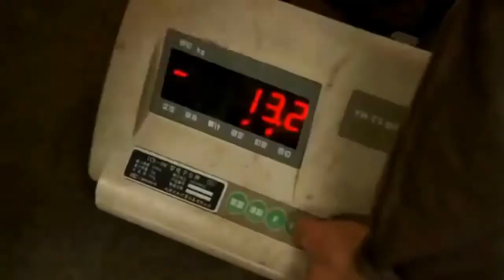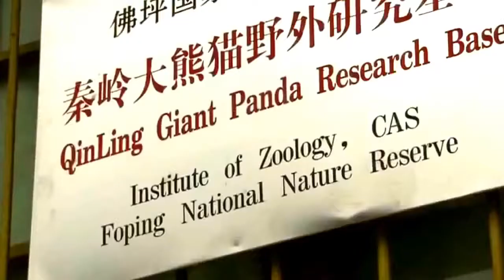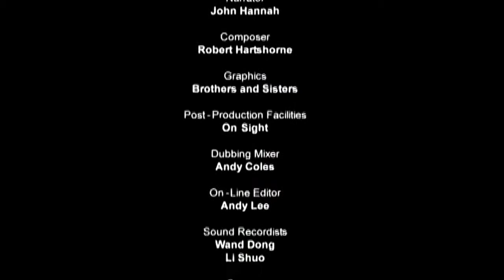Ultimate | National Geographic Documentary Rare panda's life | Must Watch!!